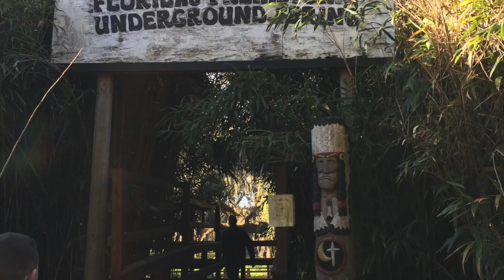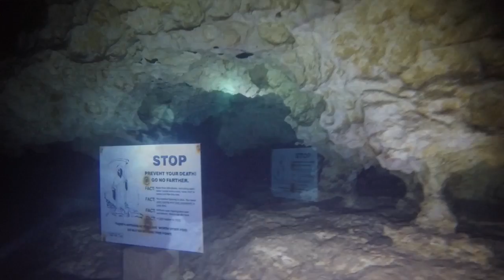Devils Den Ginnie Springs Florida 2015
This video is about Devils Den Florida 2015.